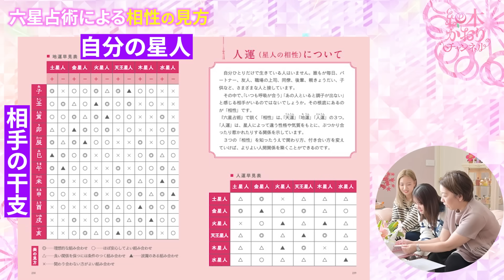【必見】細木家の相性を調べてみた！まさかの２人が相性最悪！？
◤ ＼ズバリ言うわよ！／ ◥
　　2025年あなたに何が起こる？🤔💥
　　　 今すぐ運気をチェックしよう！

★公式携帯サイトでは、毎日の運命や相性を詳しく解説★
・毎日メールで今日の運勢やラッキーカラーが届きます

★六星占術実践スクールのご入会はこちら★
・六星占術について詳しい解説動画を公開
・限定コンテンツでプライベートも大公開

細木かおりプロデュースの開運ジュエリー第2弾、天然石6石と18kチェーンのおしゃれなネックレスが完成しました。
天然石は運気をアップするパワーを持った石を厳選し、ゴールドのチェーンやホワイトゴールドのモチーフと組み合わせた美しいコンビネーションのデザインです。

残りあとわずかです。ご興味のある方はお早めに↓
★オススメの書籍★
六星占術 12運の周期リズムにのって超開運 あなたの未来を示す羅針盤（KADOKAWA）

★職員募集中★
細木数子事務所では現在職員を募集中です。
ご興味ある方は、下のURLより詳細をご確認の上ご応募ください。

今回は、細木家の家族の相性を調べました。
まさかの2人が相性最悪...？！
皆さんも携帯サイトで家族や友人との相性を調べてみてください。